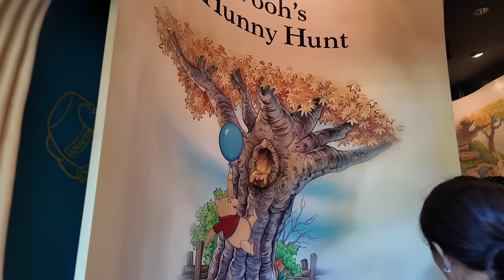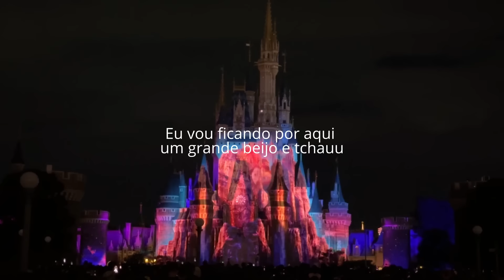Fomos na Disneyland no Halloween do Japão✨ FOI INCRÍVEL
Hoje fomos na Disneyland de Tokyo. Fomos em várias atrações, vemos todos os desfiles e comemos muitas comidas deliciosas. Foi muito especial porque tudo estava decorado no tema Helloween.

Meu cupom: AKEMI20
Use meu cupom para ganhar até $20 de cashback e utilize em mais de 180 países.
Não tem anuidade e é uma excelente maneira de levar dinheiro para o exterior.